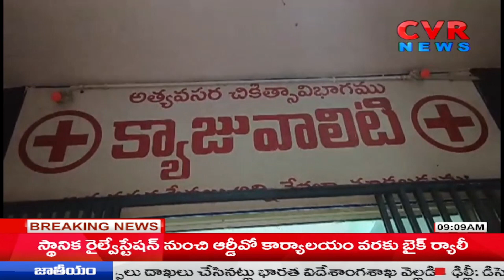తాడేపల్లిగూడెం లో విషాదం..బాలుడిని గుద్దేసిన కాలేజీ బస్సు | Tadepalligudem | Bus Incident | CVR